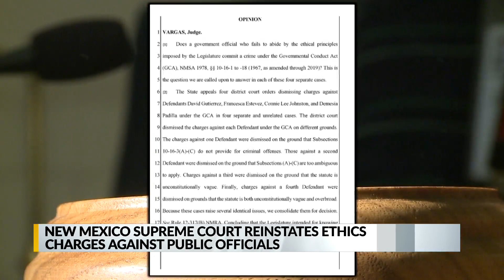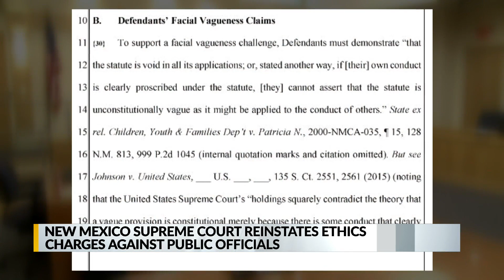Ethics law ruling leads to reinstated charges for three defendants